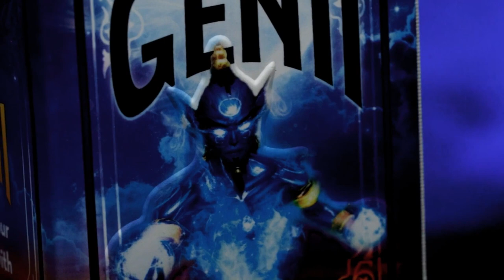The Genii by Apprentice Magic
THE GENII is a classic of magic also known as prayer vase.

EFFECT:

In this version, You show an empty Genii's bottle.. well it's almost empty. There is a Genii inside and it is impossible to see him however, you prove he is there by placing a piece of rope into the bottle.
THE GENII grabs the rope and does not let go! you hold only the tip rope and the bottle is floating in air!! You ask THE GENII to let go of the rope and he does! the rope can now be taken out of the bottle by your audience member! There is nothing to be found inside the bottle, THE GENII really does exist!